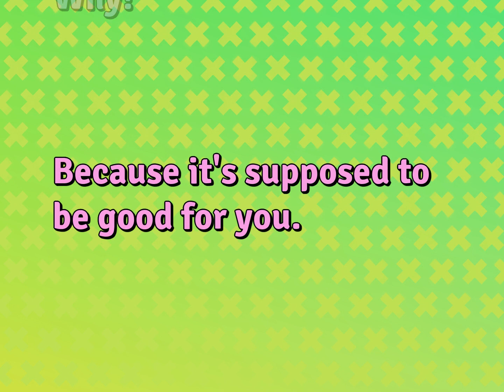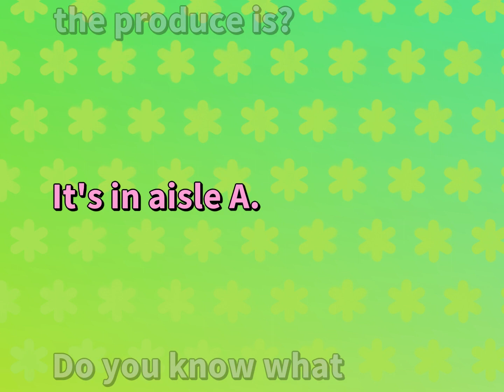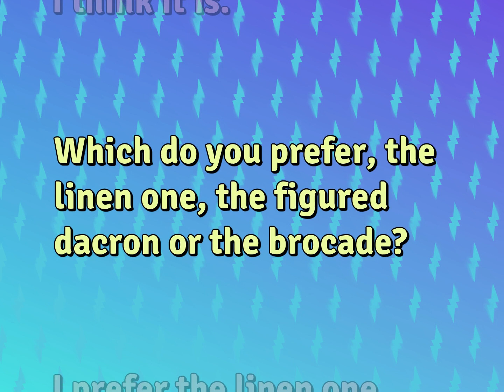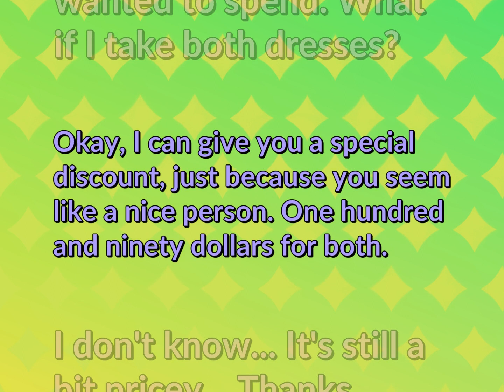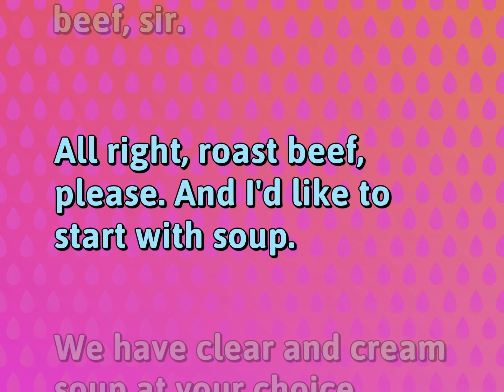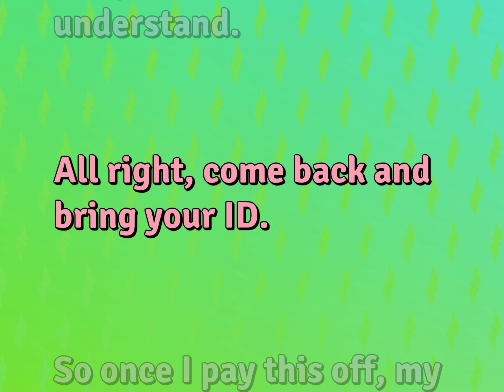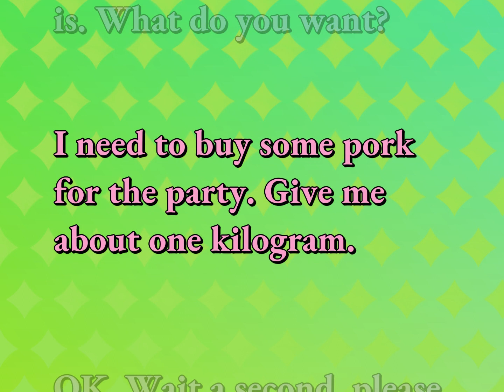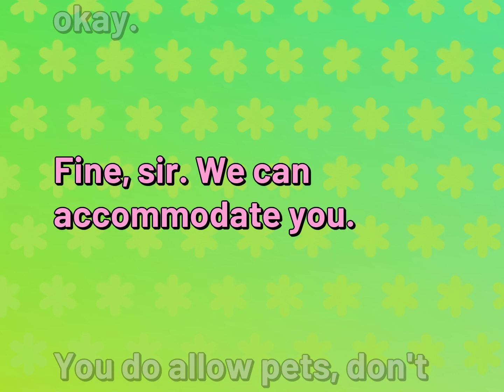16 Daily Conversations Practice | Ordinary Life